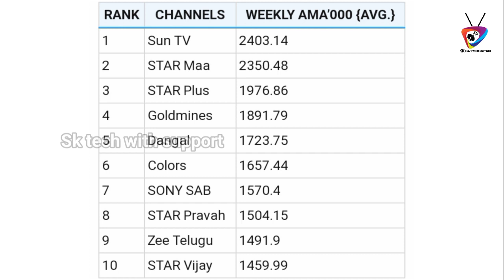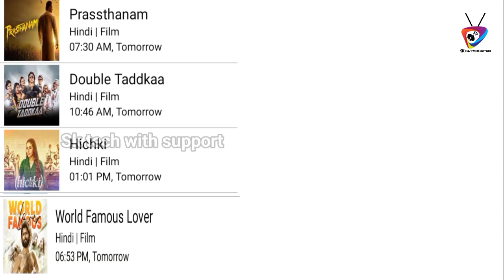DD Free Dish New Big Update Today 29 July 2022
dd free dish big update 29 July 2022